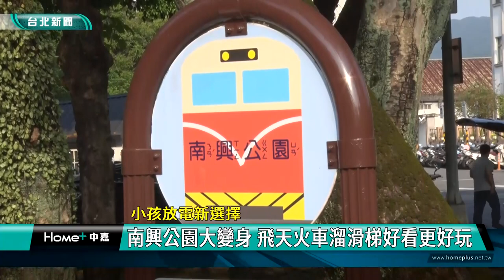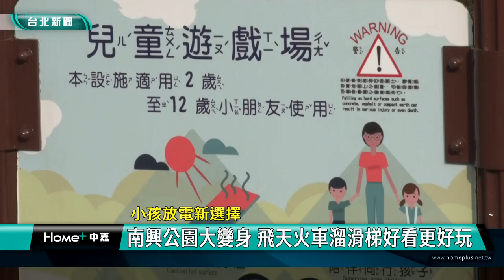飛天火車 台北|兒童 遊戲場|放電 溜滑梯|主題 公園|玩耍 親子|2023 中嘉新聞|小孩放電新選擇 南興公園大變身 飛天火車溜滑梯好看更好玩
火車飛上天 幾十年南興公園大變身 飛天火車溜滑梯好看好玩 外地家長來朝聖

台北市又有一座新的兒童遊戲場誕生，位於南港車站前的南興公園大變身，以火車及鐵軌作為主題，設計三節不同高度的火車車廂，透過攀爬網架連結，加上蜿蜒的溜滑梯，火車飛上天不僅好看更好玩，現在就透過鏡頭帶你一起來體驗。

一看到火車頭，小朋友就迫不及待的往上爬，手腳併用經過空中傾斜的車廂後再溜下旋轉式滑梯，直說超好玩。

這處讓小朋友玩瘋了的兒童遊戲場就是位於南港車站前的南興公園，在當地南港里長李志錦與市議員闕枚莎共同爭取下進行大改造，以火車作為主題發想，設計三節由低到高的車廂，透過攀爬架與繩索鑽龍連結，再銜接不同長度的溜滑梯，其中這座傾斜式的飛天火車最為吸睛。

加上一旁的盪鞦韆，南興公園成為家長溜小孩的最佳場所，甚至吸引了外地家長前來朝聖，特別帶小朋友來體驗。

除了超酷的兒童遊戲場，改造後的南興公園還規劃有展演舞台區及體適能設施，讓民眾在三鐵共構、通勤人群熙來攘往的南港車站前能悠閒享受都市裡難得的一方綠地。